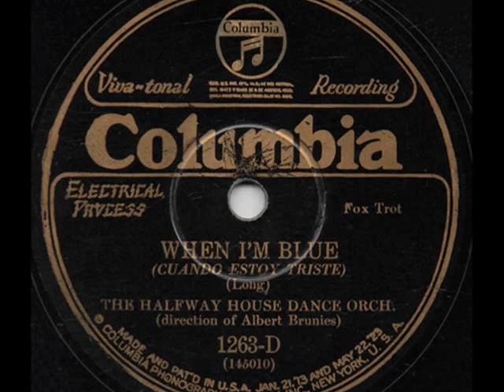Albert Brunies & The Halfway House Dance Orch. - When I'm Blue, 1927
The Halfway House Dance Orchestra (dir. by Albert Brunies) – When I’m Blue, Fox-Trot (Long), Columbia 1927 (USA)

NOTE: Albert BRUNIES (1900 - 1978) American jazz cornetist and bandleader, who came from the  white American New Orleans family. His brothers were two other famous musicians and bandleaders: George (playing trombone) and Merritt Brunies, also a cornetist. Both of them after moving to Chicago  in 1923 were for some time in members or leaders of the famous early jazz or Dixieland revival groups, like the Friar’s Inn Orchestra (George  Brunies) or the Merrit Bruunies Friar’s Society Orchestra, where also played such American jazz giants as Jelly Roll Morton, Mugsy Spanier, Gene Krupa, Ben Pollack or Red McKenzie. Albert (“Abbie”)  stayed in New Orleans where he was the leader of the Halfway House Orchestra from 1919 to about 1927, playing at the Halfway House club in New Orleans (the club was located halfway between New Orleans and Lake Pontchartrain). In later years he joined his brother Merrit in the Brunies Brothers Dixieland Jazz Band.
A slideshow consists of the photographs of some boys and girls of yesteryears who knew how to deal with moments of  bad mood in their lives...